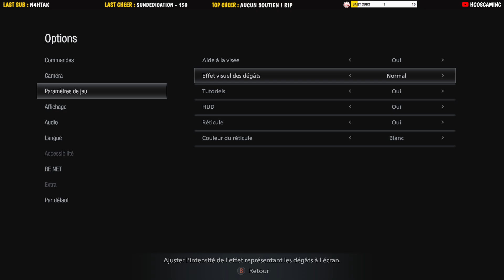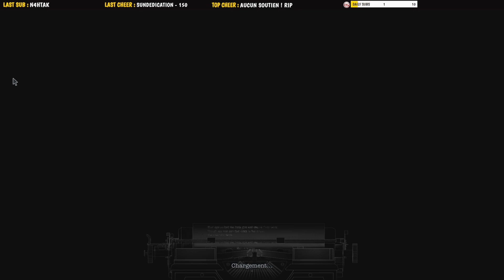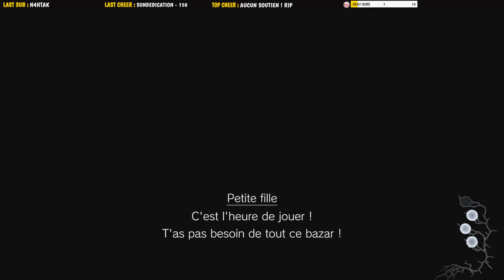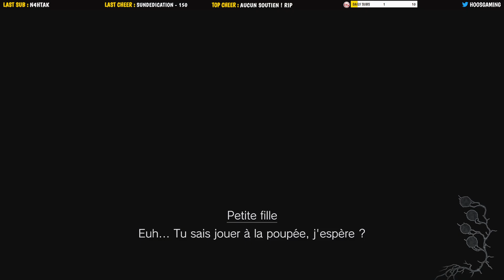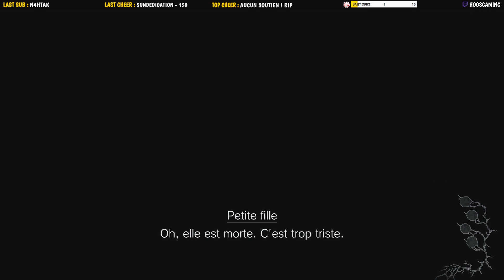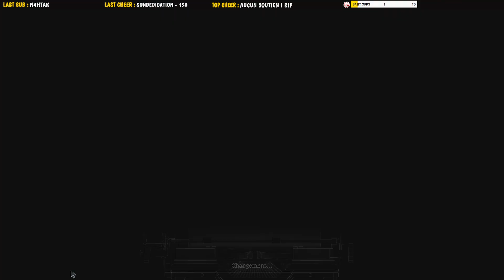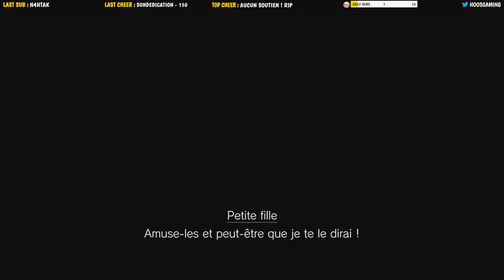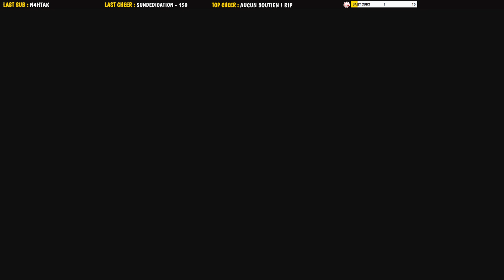LES OMBRES DE ROSE - ÉPISODE BONUS - RESIDENT EVIL VILLAGE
▼  Lisez la description, c'est super important !! ▼